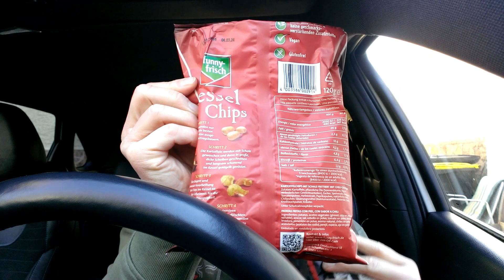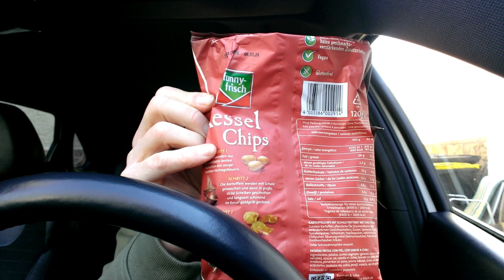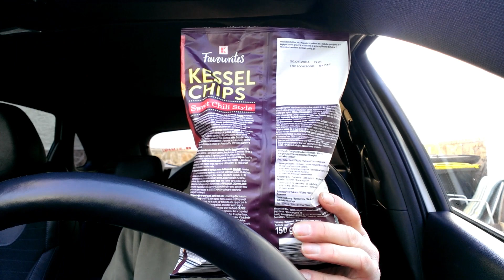508- Vergleich KESSELCHIPS von Funny-Frisch, Kaufland und Lidl | Überraschungssieger!?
Zu einem schönen Filmabend passen Chips ganz gut. Ich teste und vergleiche den Geschmack von Kesselchips. Es treten 3 Hersteller zum Vergleich an. Welche können im Geschmack überzeugen?

Sprungmarken in diesem Video:

00:00 Einleitung zum Vergleich Kesselchips.
01:46 Welche Kesselchips teste ich und meine Meinung zur Verpackung.
04:45 Kauflandchips. Mein erster Geschmackseindruck.
08:06 Lidlchips. Mein erster Geschmackseindruck.
11:02 Funny-Frisch Chips. Mein erster Geschmackseindruck.
13:00 Optischer- und Geschmacks Dreiervergleich der Kesselchips.
16:58 Meine Bewertung und Punktevergabe für die Kesselchips.
20:24 Wie ist eure Meinung und eure Erfahrung mit den Kesselchips?
20:48 Fazit und abschließende Meinung zum Ergebnis.

Wer meine Videos etwas unterstützen möchte kann dies gerne tun. Ich würde mich sehr freuen, wenn der eine oder andere einmalig oder monatlich mit einem kleinen Beitrag meinen Kanal ein wenig fördert. Vielen Dank schon mal im voraus dafür!